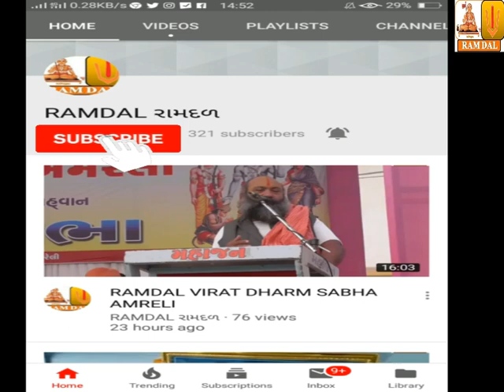RAMDAL GURU JAYANTI